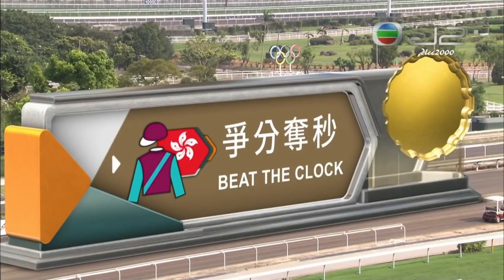2019 The Chairman's Sprint Prize G1 - Beat The Clock (爭分奪秒) - J.Moreira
主席短途獎 (616)
G1 - 1200M - Time: 1.08.26

Jockey: J Moreira (莫雷拉)
Trainer: John Size (蔡約翰)
Owner: Merrick Chung Wai Lik (鍾韙㻺)

2019/04/28 - Hong Kong - Sha Tin (616)

Sire: Hinchinbrook
Dam: Flion Fenena